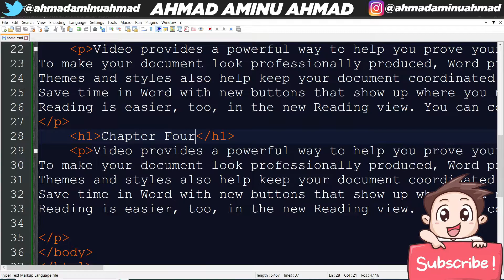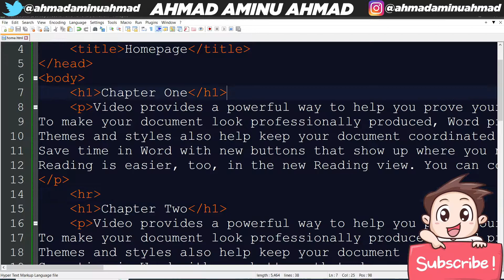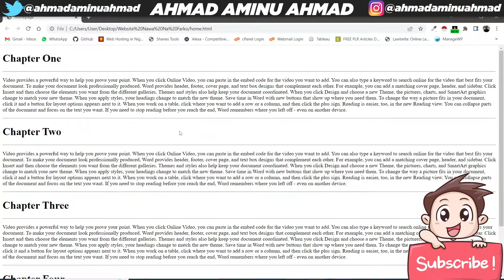KOYI HTML 9 HORIZONTAL RULE